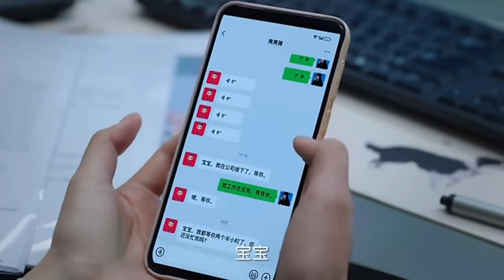part 3 / Best choice ever in hindi / ep 3 / Rude boss and poor employee / new chinese drama in hindi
In this video, I will give an Hindi explanation of "Best Choice Ever (2024)" (Episode 1) which is a Korean Adventure, Romance, Drama, Fantasy,Comedy, Romance, Youth

Yang Zi  Mai
Cheng Huan
Xu Kai
 Yao Zhi Ming
 Xu Ling Yue /
Mao Yong Xin
Gala Zhang /
Mai Cheng Zao
  Niu Jun Feng /
Xin Jia Liang

 BTS
korean movie
korean drama
kdrama
chinesedrama
movieexplainedinhindi
koreandramaexplainedinhindi
Movies Insight Hindi
Movies Story
Movies explanation
movies story
Bangla movies explanation hindi
movies summary

drama explain in hindi, drama explain in hindi korean, drama explain in hindi thai, drama explain in hindi part 1